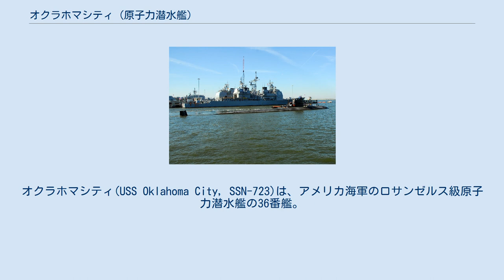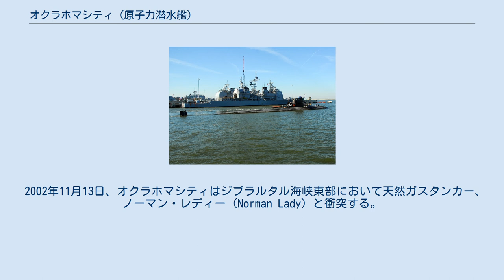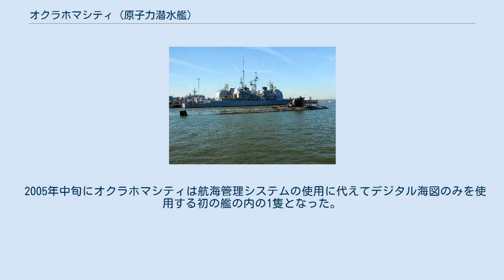オクラホマシティ (原子力潜水艦)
オクラホマシティ(USS Oklahoma City, SSN-723)は、アメリカ海軍のロサンゼルス級原子力潜水艦の36番艦。
艦名はオクラホマ州オクラホマシティに因んで命名された。
その名を持つ艦としてはクリーブランド級軽巡洋艦20番艦(CL-91/CLG-5)以来2隻目。
 オクラホマシティの建造は1981年8月13日にバージニア州ニューポート・ニューズのニューポート・ニューズ造船所に発注され、1984年1月4日に起工した。
1985年11月2日にリンダ・M・ニクルスによって命名、進水し、1988年7月9日に艦長ジョゼフ・J・クロール・ジュニア中佐の指揮下就役した。
 1991年にオクラホマシティは大西洋艦隊においてマージョリー・ステレット戦艦基金賞を受賞した。
 2002年11月13日、オクラホマシティはジブラルタル海峡東部において天然ガスタンカー、ノーマン・レディー (Norman Lady) と衝突する。
双方とも大きく損傷することもなく、油漏れによる環境への影響も起こらなかったが、オクラホマシティは潜望鏡とセイル部分にダメージを受け、ラ・マッダレーナに入港して修理を受けることとなった。
艦長のリチャード・ヴォター中佐は11月30日に解任され、他に士官1名、下士官2名が職務怠慢だったとして追及された。
 2005年1月20日、オクラホマシティは対テロ戦争支援のための6ヶ月間の展開を終えバージニア州ノーフォークに帰還した。
北極海を経由して哨戒海域である太平洋に入ったオクラホマシティは、そのような航路を取った初のロサンゼルス級初期型の艦となった。
哨戒後オクラホマシティは北アメリカを周航し、パナマ運河を通過して大西洋に入り、母港のノーフォークに帰還した。
 2005年中旬にオクラホマシティは航海管理システムの使用に代えてデジタル海図のみを使用する初の艦の内の1隻となった。
航海管理システムはスマート・シップ統合艦橋システムの一部として1990年から開発されていた。
 2011年3月よりグアムを母港としている。